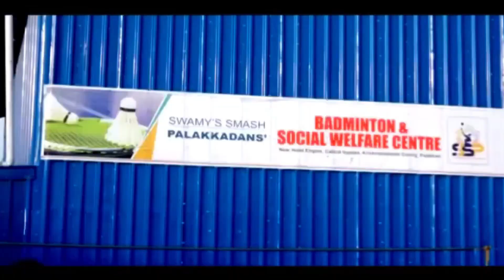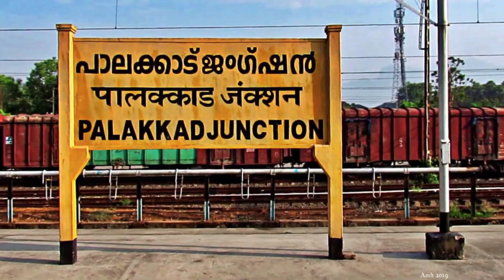ATHUL J MATHEW(PALAKKAD) VS ADITHYAN SD (TRIVANDRUM):YONEX U19 JUNIOR RANKING SINGLES SEMIFINAL 2021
Yonex Sunrise Junior Ranking tournament held Ramaverma club Alappuzha.
The video shows the highlights of the under 19 boys singles semifinal match between Athul J Mathew and Adithyan SD .
The match was won by Athul J mathew in three sets score 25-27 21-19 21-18.

00:00 Highlights
01:48 Intro
02:20 First Game
09:50 Second Game
15:25 Final Game

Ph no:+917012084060